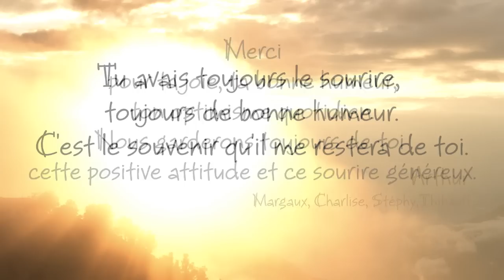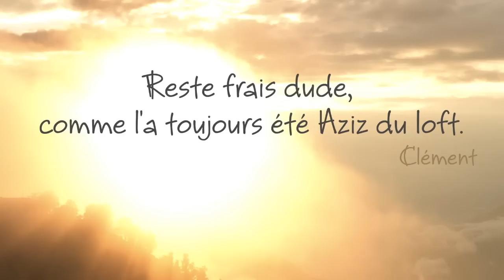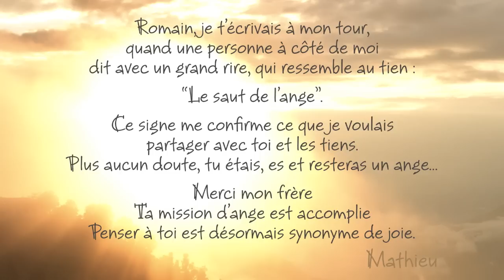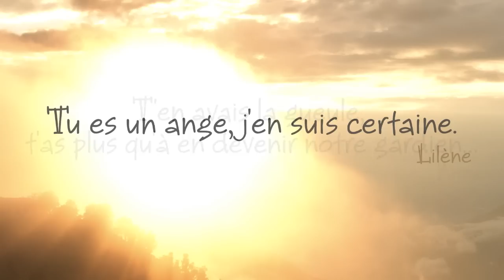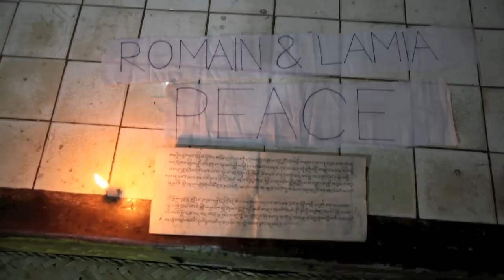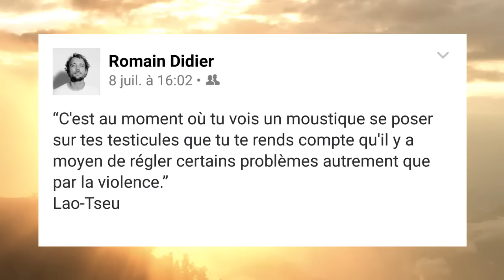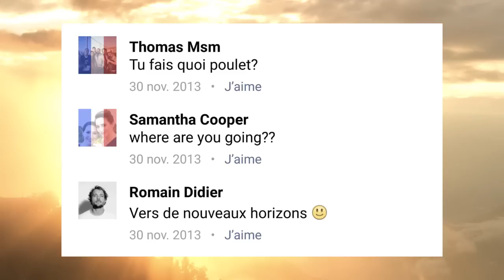Peace ! Love from heaven and earth.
Le Myanmar partage son soutien à la France.
Message de paix et d'amour pour Romain & Lamia ainsi que pour les familles et leurs nombreux amis.
PEACE ! RESPECT ! LOVE !